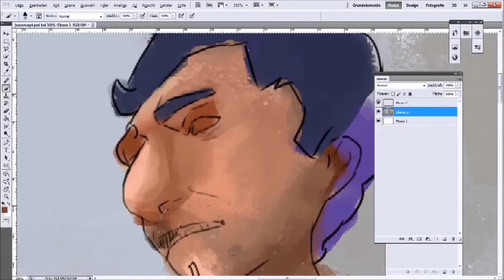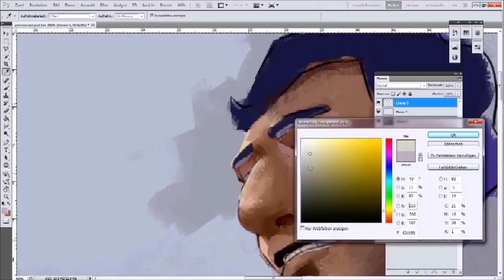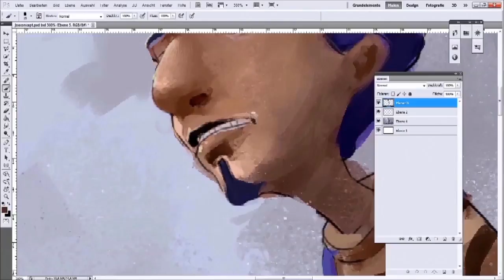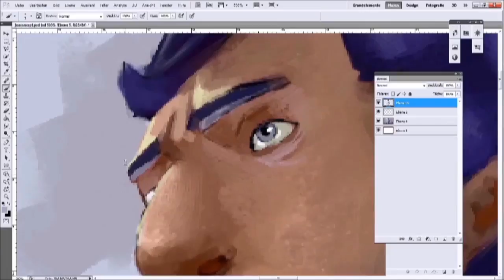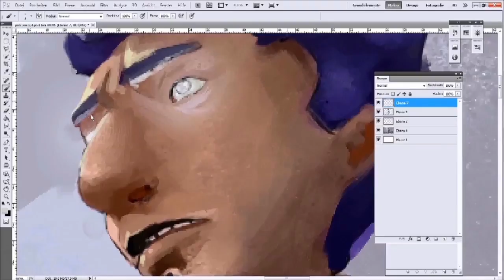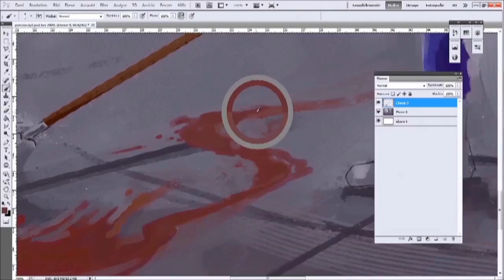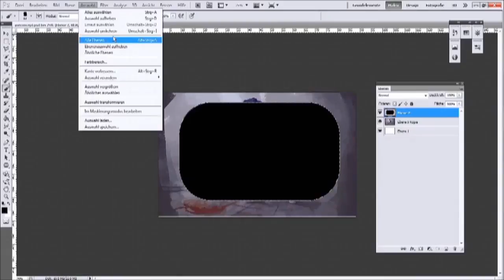Concept Painting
Timelapse of a ~ 1 1/2 hour concept painting for our upcoming short film "back to the grindstone"